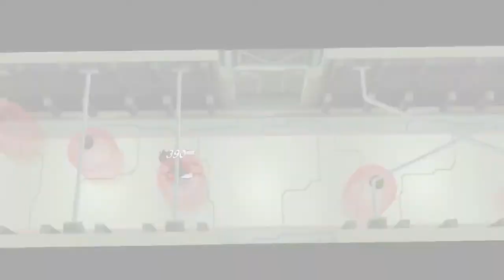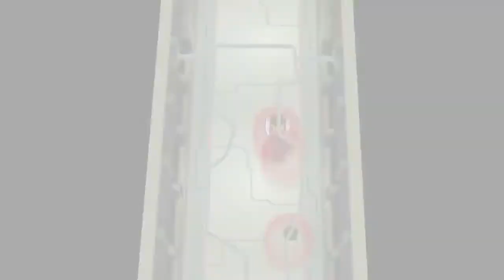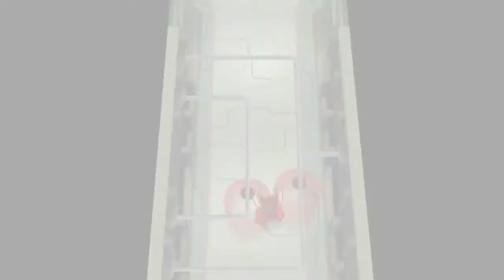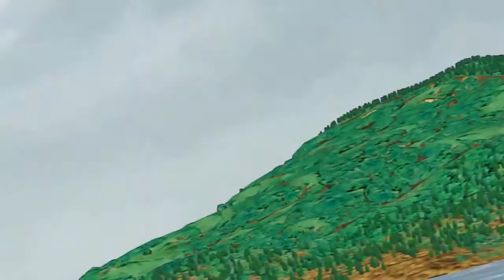Als Een Kannon Niet Werkt, Gebruik Een Groter Kanon! - Tales of Symphonia (#30)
Meer kannonen!!

GAME: Tales of Symphonia
AUTEUR: Namco

Tales of Symphonia (Japanese: テイルズ オブ シンフォニア, Hepburn: Teiruzu Obu Shinfonia) is a Japanese role-playing game released for the Nintendo GameCube on August 29, 2003 in Japan. It was published by Namco and is the fifth core product of the Tales series. The game was localized and released in North America on July 13, 2004 and in Europe on November 19, 2004. In Japan, the game was ported for the PlayStation 2 with additional content and was released on September 22, 2004.

The game takes place in a fictional world called Sylvarant and follows Lloyd Irving. Lloyd accompanies his childhood friend, Colette Brunel, who is destined to go on a journey to save their world. As their journey progresses, they learn that saving Sylvarant endangers Tethe'alla, a world parallel to their own. The game's central theme is an "RPG that resonates with you" (君と響きあうRPG, Kimi to Hibikiau RPG).